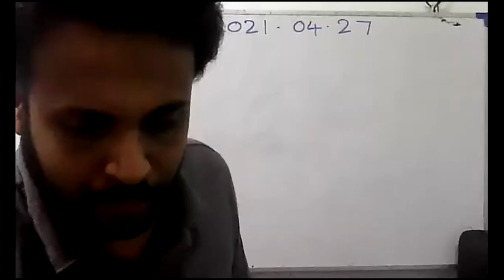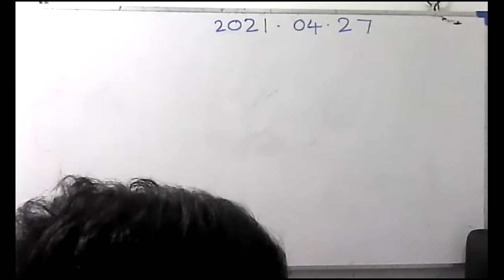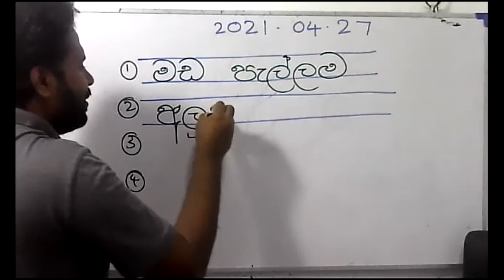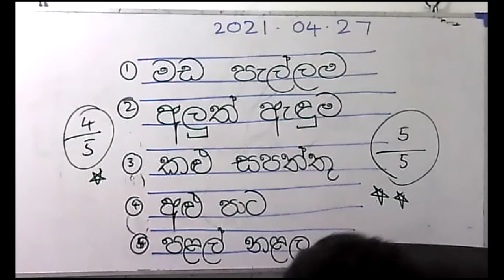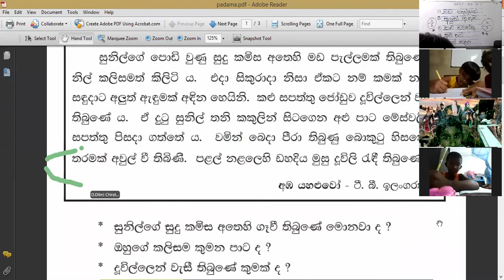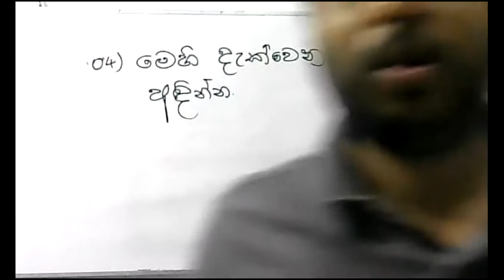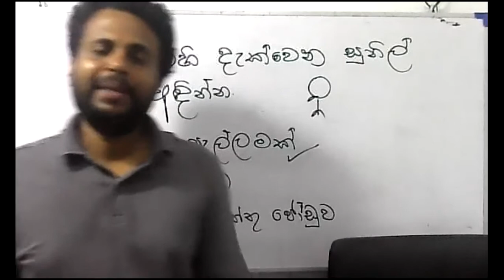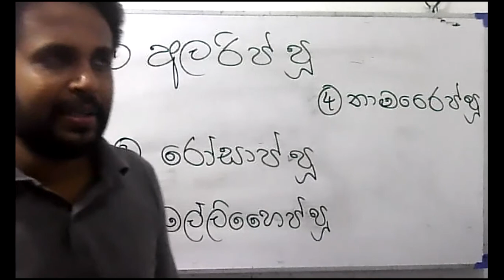2021- 04 - 27 - සිංහල - 3 වසර